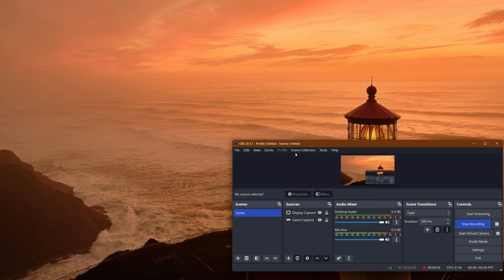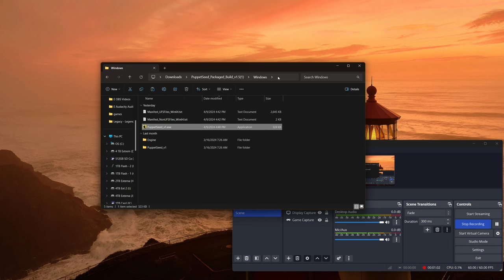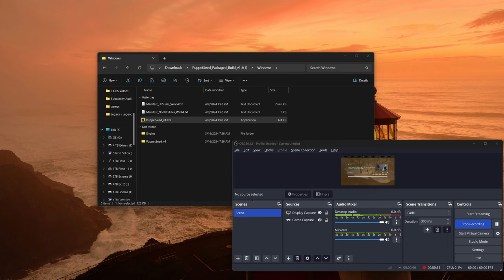Let's Try Puppet Seed (Kenshi-like Open World Action RPG!) - Ep. 1 - First Look At Something Cool!!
hey guys!! So! In this video we take a look at a currently unreleased but up-and-coming RPG, Puppet Seed! This is a game that hits some of the same tonal resonances of something like Kenshi, so it's definitely worth a look here on the channel right?! Hope u guys join me for this preview and enjoy the video, more to come as well and please note also that this is not the final version of the game! :)